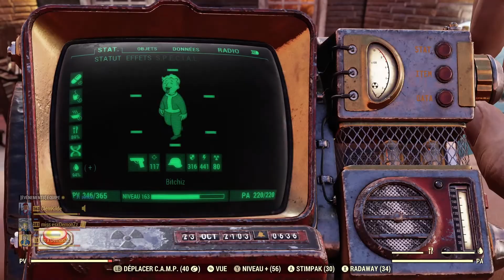Optimiser son temps de jeu journalier / Fallout 76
Dans cette vidéo je vous montre ma routine journalière sur fallout pour augmenter en S.C.O.R.E et monter les niveaux rapidement en passant moins d'une heure sur le jeu!!

Rejoins le groupe pour apporter du contenu Fallout a la chaine !!